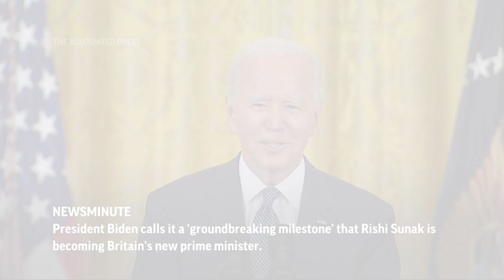AP Top Stories Oct. 25 A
(25 Oct 2022) Here's the latest for Tuesday October 25th: Florida Gov. DeSantis doesn't commit to serving full term; School shooting in St. Louis; Ukraine reports progress against drone attacks; Britain getting new Prime Minister.